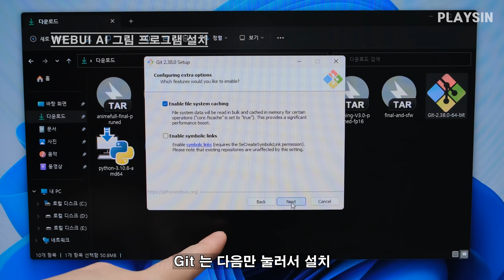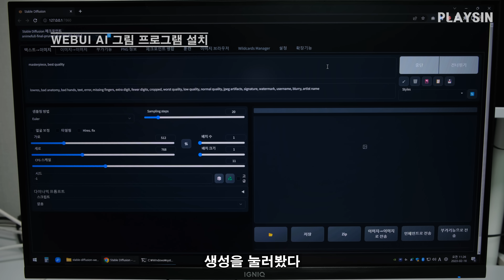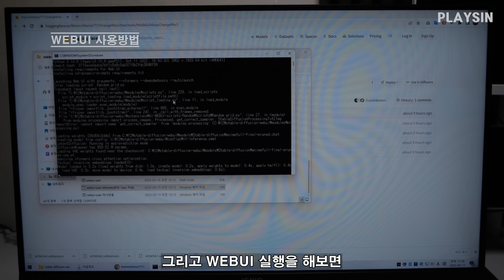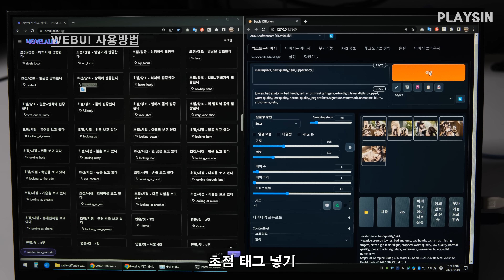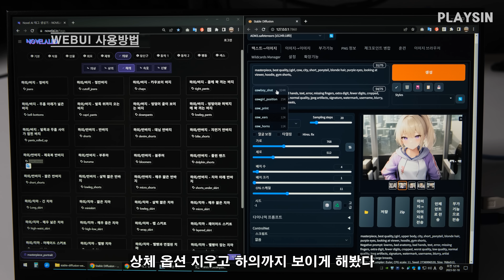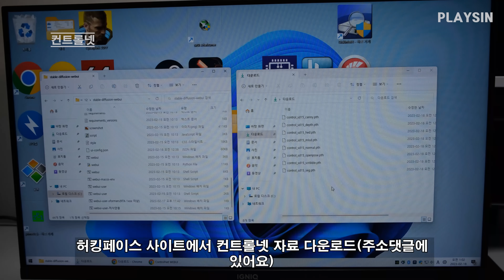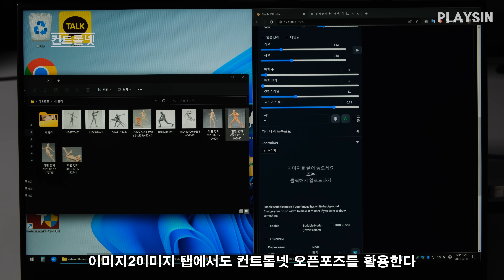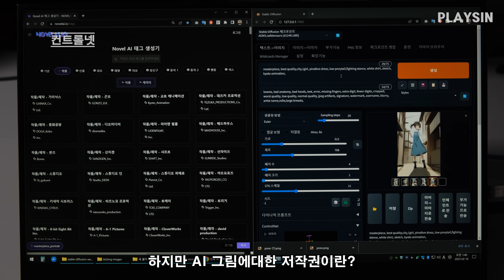Ai 자동 그림 프로그램 엄청나네요....스테이블 디퓨전 WEBUI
00:00 나도 AI 그림 가능?
00:12 WEBUI 설치
02:21 2일 사용해봄
03:54 오렌지믹스 모델 설치
05:32 기본 사용 방법
10:21 컨트롤넷

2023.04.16 최신링크로 수정완료

참고링크

AI 그림 인공지능 이란?

WEBUI 통합팩
아카라이브 사이트는 설정에서 국가변경해야보임

WebUI 기본 사용법 정리

Set-ExecutionPolicy -ExecutionPolicy RemoteSigned
파워쉘 에러 해결 명령어

오렌지믹스3 모델

--no-half-vae
webui-user-xformers(RTX-1xxx 이상) 실행파일 멈춤방지 명령어

노벨 AI 태그 페이지

WEBUI 컨트롤넷 입력 주소

허깅페이스 컨트롤넷
컨트롤넷 1.1버전으로 업데이트로 이제는 723MB 파일로 모두 받아서 넣으면 됩니다

뼈대 포즈메이커

AI 그림 업로드 사이트